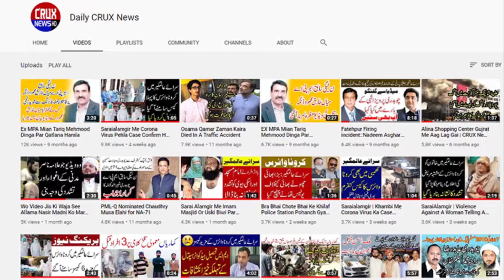Latest Development Documentary | New Metro City Kharian/Saraiaalmgir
Official Youtube Channal Of Daily CRUX International (Gujrat)